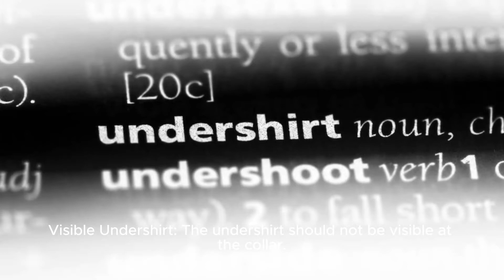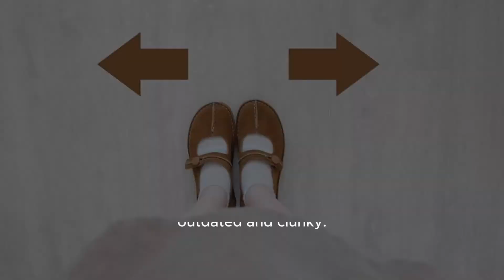"15 style mistakes men make"📈MensFashion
🕴️ Unlock Your Style Potential: Avoid These 15 Common Mistakes, Gentlemen! 🕴️

Hey there, fashion-forward folks! Are you ready to elevate your style game to new heights? In today's video, we're spilling the beans on 15 style mistakes that men often make without even realizing it. Whether you're a seasoned fashionista or just starting to dip your toes into the world of style, this is a must-watch!

From mismatched outfits to neglecting the power of accessories, we're here to help you steer clear of these common pitfalls and unleash your inner style icon. Because let's face it, confidence begins with how you present yourself to the world, and mastering your style is key to leaving a lasting impression.

Ready to level up your style game and turn heads wherever you go? Let's redefine what it means to dress with confidence and flair! 👔✨